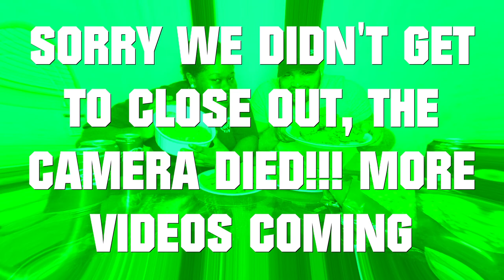ROTEL DIP W/DORITOS & FRIED CHICKEN MUKBANG!! HAPPY NEW YEARS!!!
THIS VIDEO WAS ACTUALLY UP TO 40 MINUTES BUT WE SHORTENED IT UP. We are soo sorry that we are late uploading this video but we would like to wish everyone a HAPPY NEW YEARS AND WE HOPE AND PRAY THAT 2019 WAS GOOD TO A LOT OF YOU! BUT MOST IMPORTANTLY, WE PRAY THAT YOU GUYS LEARNED ALOT FROM 2019!

SHE'S DOING A GIVEAWAY ONCE SHE REACH HER FIRST LOYAL 1,000 SUBSCRIBERS!

ALSO GO CHECK OUT SOME OF OUR LATEST UPLOADS. A COUPLE FROM 2019!

MORE VIDEOS TO COME FOR EVERYONE! IT'S GOING TO BE A BETTER YEAR WITH BETTER BLESSINGS!